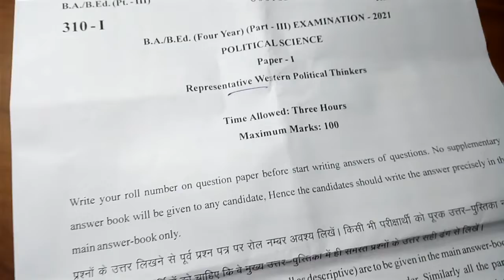Political science paper BA Bed 3year 2021/ political science first paper 2021 BA 3year ka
Hello friend
Uniraj paper 2021
Political science first paper 2021
BA paper 2021
BA Bed 3year 2021 ka paper dekh rhi

UNIVERCITY OF RAJASTHAN ne BA 3year paper BA Bed 3year